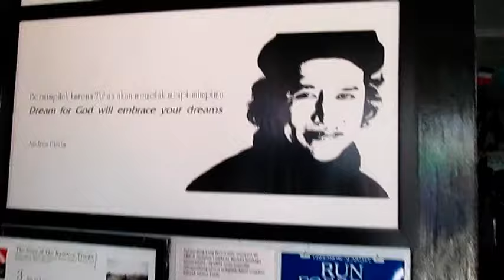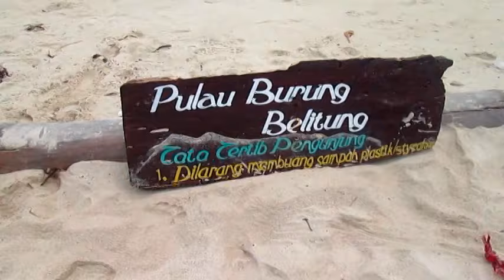Belitong: Giant Granit Stones, White Sand, and Beautiful Beaches!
so i went to Belitong with my best friend Kiki for 5 days. took two days off work and it was crazy fun adventure. if you want to escape and need some alone time, Belitong its a perfect place! the city was so quite yet the people are super friendly. some beaches are crowded with visitors at the weekend, but you can easily find  the spot where nobody else there and  enjoy it for yourself.

my favorite part of this trip is when i took a nap under the tree at Tanjung Tinggi beach. it was Wednesday, theres no other visitors,  all you can hear was the waves and the winds. it was so quite and relax as its finest.

song by: NONONO - Pumpin Blood
i own all the videos.